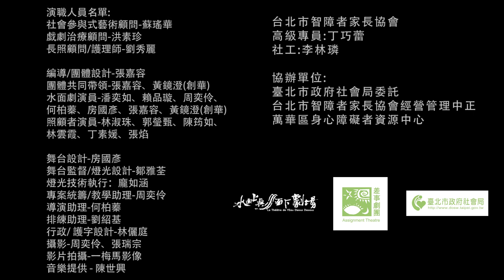張嘉容 水面上水面下劇場《身態光合》療癒系劇場精選片段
以獨創的「水面劇」療癒系劇場形式進行「身態光合」的教案與創作方法設計，帶領長期照顧者對個人的照護議題和照顧集體價值進行深層探索，也讓照顧議題被社會了解與重視。

🌱《Who護? 身態光合》🌱療癒系劇場 精選片段之六

您有想過自己一年後會怎樣嗎？

在身態光合工作坊裡，我們聽見瑩甄的困境後，特意與她進行了一次「想像自己一年後會是怎樣」的心理劇🎭，從中我們希望瑩甄可以建立自信和對未來的希望🌟。

然而，我們一直強調水面劇是一個過程的呈現，即使我們曾把上述的心理劇放在劇本內📔，但最後在核對的過程中發現瑩甄最着眼的是前段當中對現實狀況的不忿無奈😞。所以，我們在最後演出的時候把這個情節刪除，改為由導演🧙‍♀交代其中的心路歷程💬。

不斷核對、修正，再一次發現、再一次成長，靈活變通，就是療癒系劇場的力量。

一年後的自己，讓我們不止「演」出來，更要「活」出來💪。

本段演員：郭瑩甄、張嘉容、賴品璇、何柏蓁、周奕伶
(本文中出現的演員皆正式授權公開)